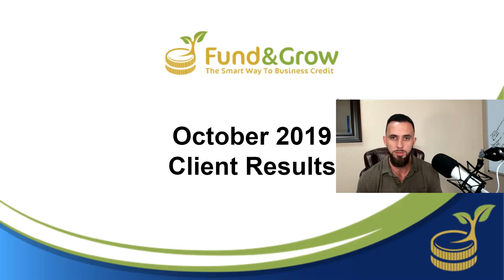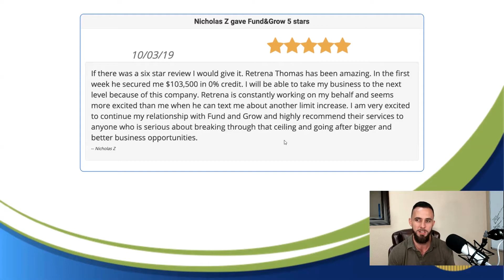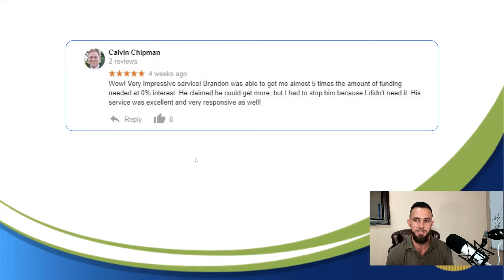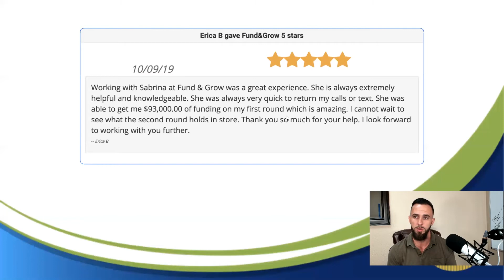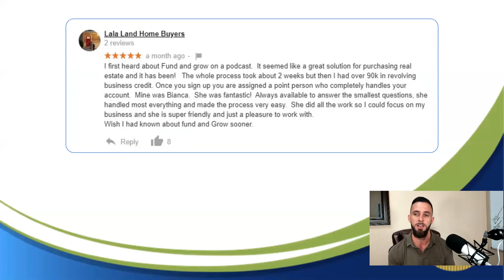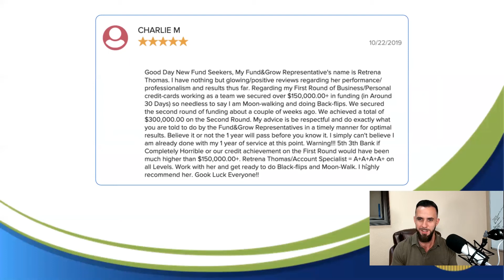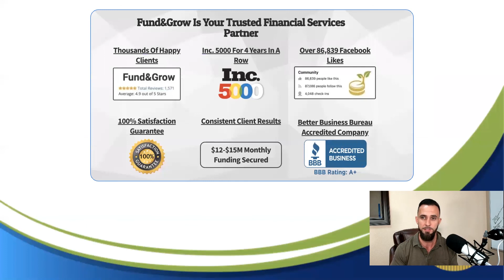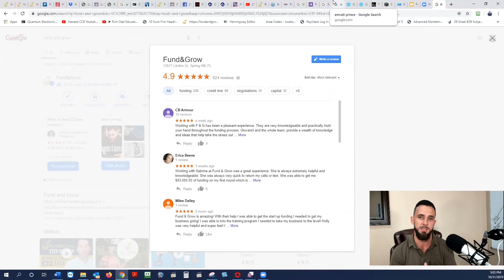October Business Credit Reviews for Fund&Grow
Take advantage of this once in a lifetime opportunity to learn from the experts who’ve raised over $600 Million at 0%, and have thousands of happy Funded Testimonials and an A Plus Rating with the BBB.

If you want to build business credit at 0% interest, go and receive this valuable insider info right now.